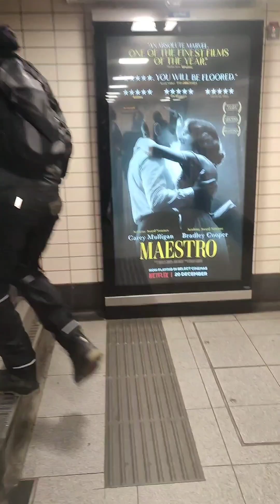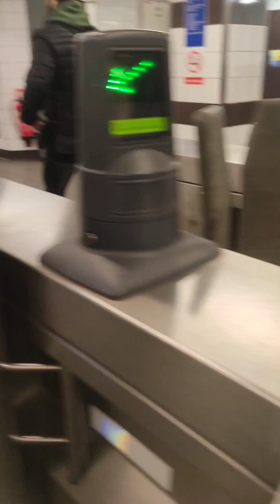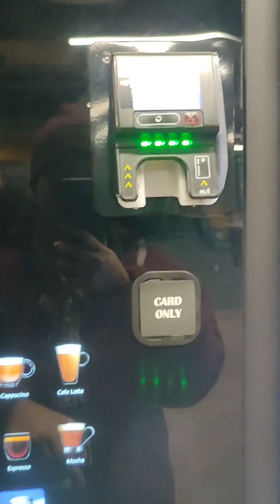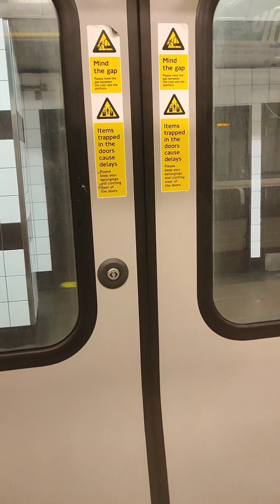New Beginning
Musician: Rook1e